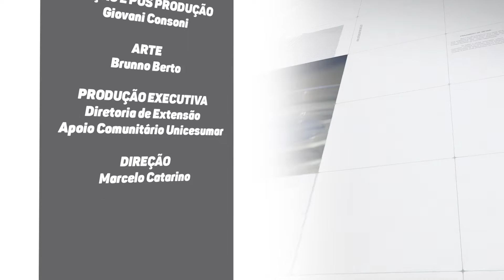Programa Unicesumar na Prática: Campeonato Carrinho de rolimã | Parte 2